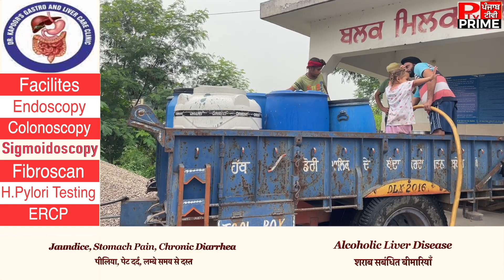ਵੇਖੋ ਪਿੰਡ ਟਾਪੂ ਬਣਨ ਤੋਂ ਬਾਅਦ ਜਾਨ ਖ਼ਤਰੇ ਵਿੱਚ ਪਾ ਕੇ ਕਿਸਾਨ ਵੇਰਕਾ ਦੁੱਧ ਨੂੰ ਕਰਵਾ ਰਹੇ ਨੇ ਸਤਲੁੱਜ ਤੋਂ ਪਾਰ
ਵੇਖੋ ਕਿਵੇਂ ਪਿੰਡ ਟਾਪੂ ਬਣਨ ਤੋਂ ਬਾਅਦ ਜਾਨ ਖ਼ਤਰੇ ਵਿੱਚ ਪਾ ਕੇ ਕਿਸਾਨ ਵੇਰਕਾ ਦੁੱਧ ਨੂੰ ਕਰਵਾ ਰਹੇ ਨੇ ਸਤਲੁੱਜ ਤੋਂ ਪਾਰ